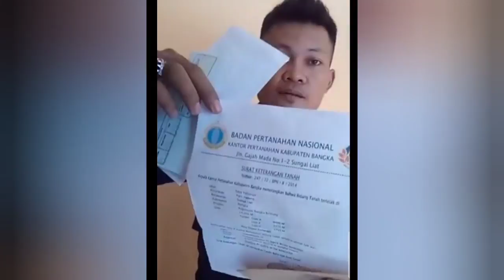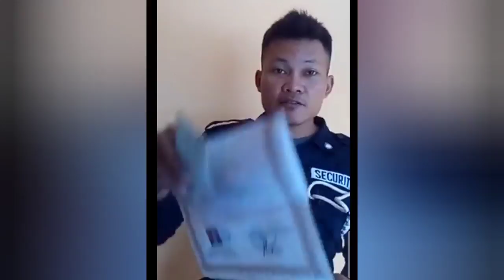Waspada Penipuan Baru Dengan Menemukan Dokumen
Waspada yah Jagan sampai ada korban jangan terkeco dan simak video ini apa kata Bapak Habibi dan Jagan lupa Share yah supaya saudara kita bisa melihat juga. Thanks.
Source : Facebook :  Herawaty Uky